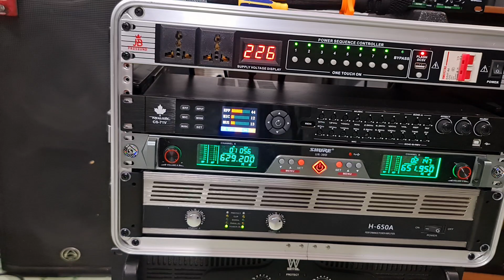Wharfedale lix215fr england khủng long nhất hãng 2400w nặng 140kg đánh như dư chấn phê từng nốt nhạc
Wharfedale lix215fr england khủng long nhất hãng 2 bát 40cm hạng nặng/2400w nặng 140kg vũ trường đích thực. Nghe nhạc & karaoke tuyệt đỉnh.  Lh 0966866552